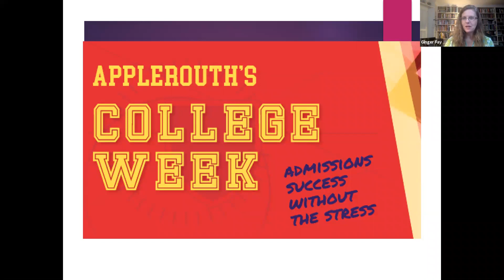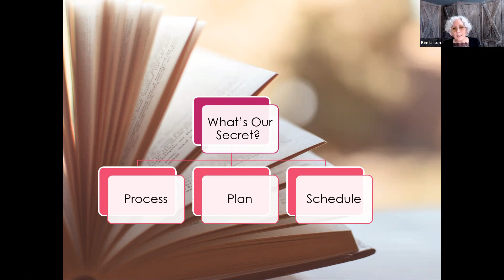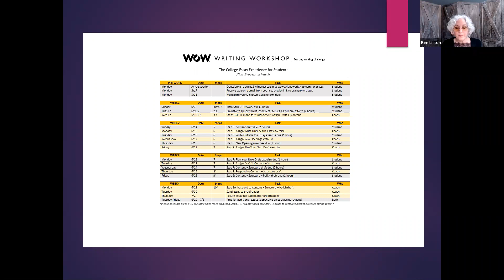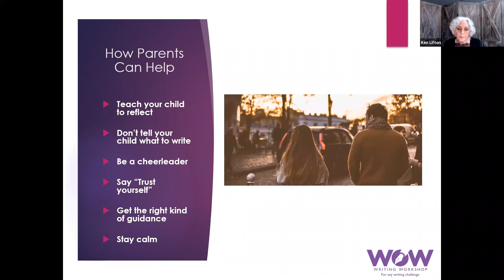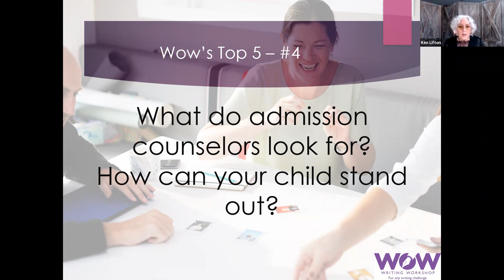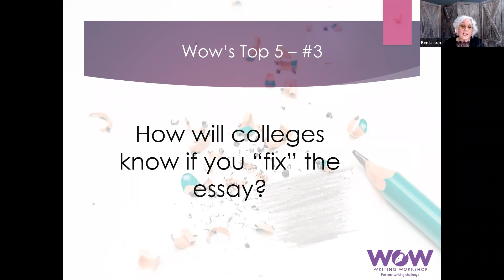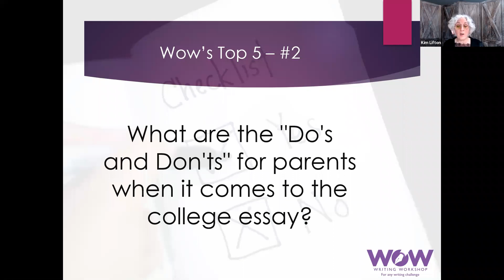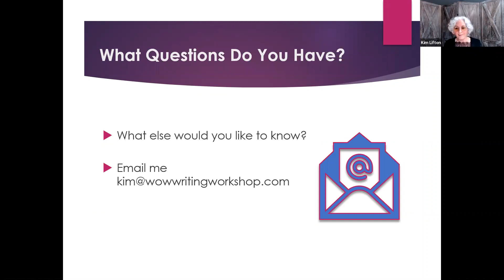What Parents Can Do to Help with College Essays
The college essay is all about reflection. But most students don't know how to reflect, or where to start. The good news: parents can help! Join Kim Lifton, President of Wow Writing Workshop, to learn what you need to do NOW to get your child started while maintaining peace in the house.